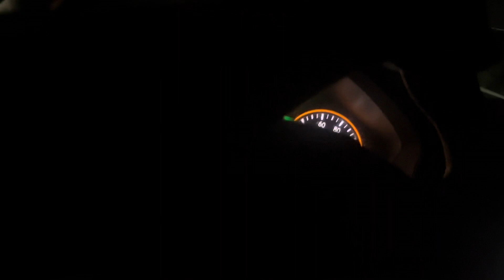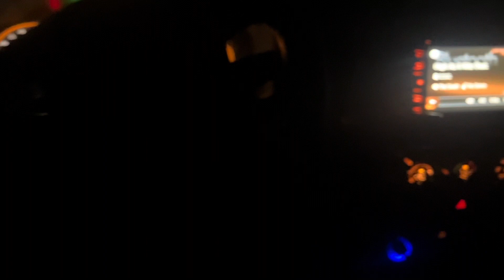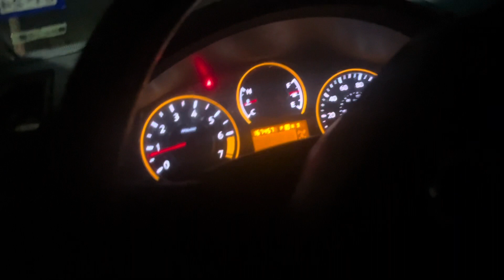Another ls swap coming… buying 3 caprice classics